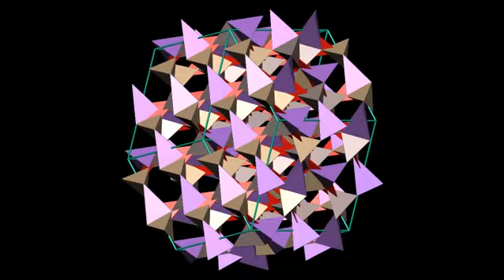Eucryptite crystal structure. Кристаллическая структура Эвкриптита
Crystal structure of Eucryptite
Кристаллическая структура Эвкриптита